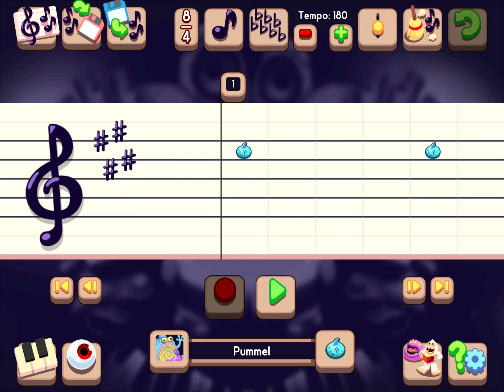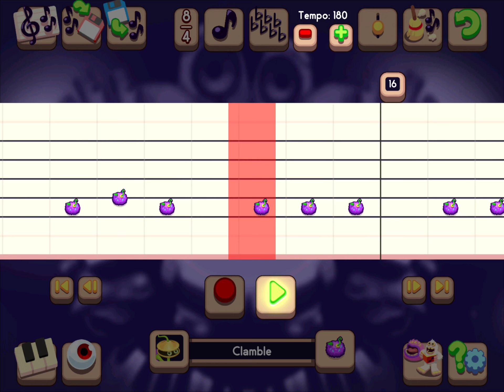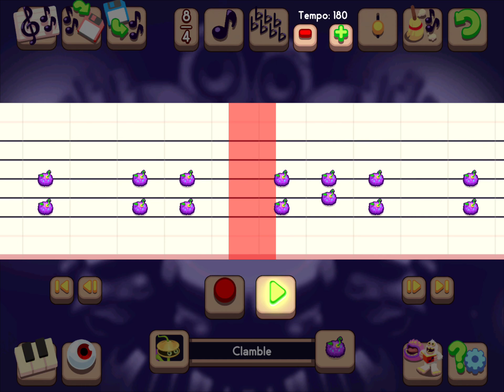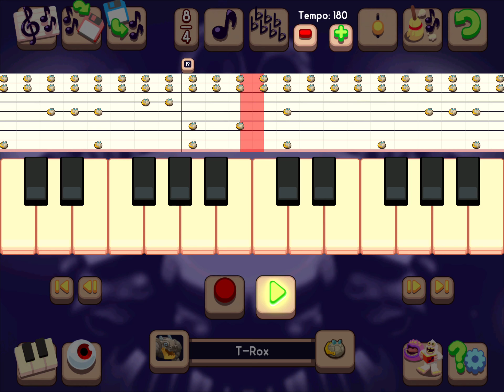Plant island alternate - Triple elements